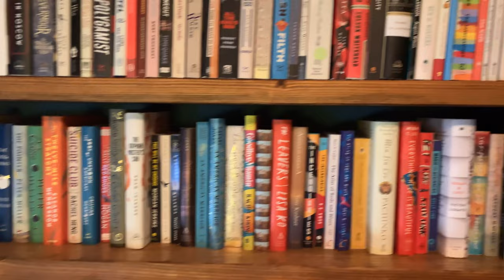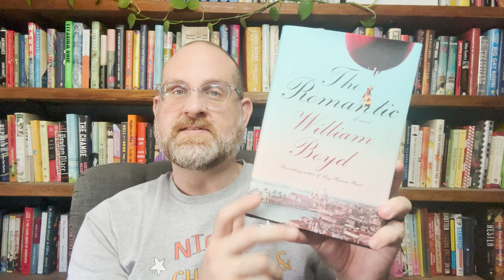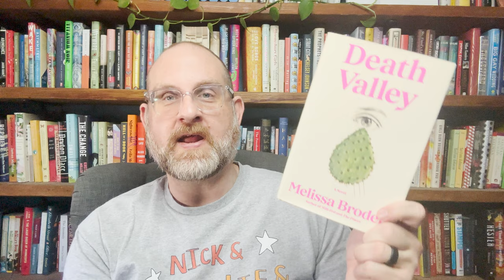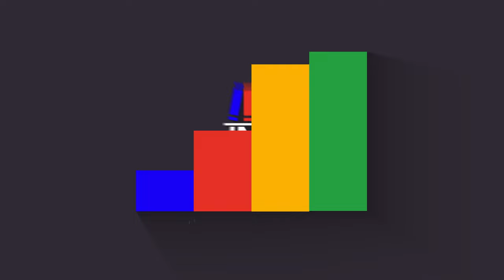New Releases Book Haul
Hello Everyone! 2023 may be coming to a close, but that does not mean new amazing books have stopped coming out! Today I am here to tell you about 7 books that have recently been released that I am sure you are going to want to check out. Come take a look.

Books Discussed
Thin Skin by Jenn Shapland (Pantheon)
The Night House by Jo Nesbo (Knopf)
A Chateau Under Siege by Martin Walker (Knopf)
The Romantic by William BOdy (Knopf)
Death Valley by Melissa Broder (Scribner)
The Caretaker by Ron Rash (DoubleDay)
A Bitch for God by Clark T. Carlton